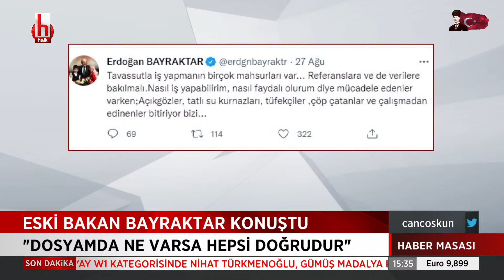AKP'li Fakıbaba'dan Milli Eğitim Bakanı Özer'e atama tepkisi